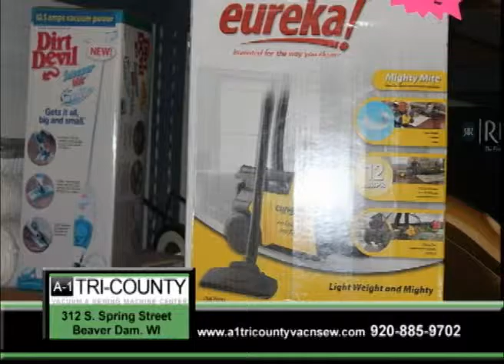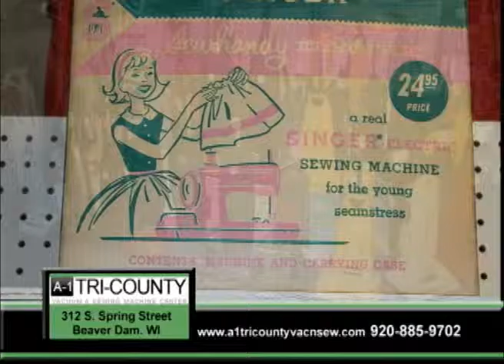Beaver Dam Wisconsin's A-1 Tri-County Vacuum & Sewing on Our Story's The Celebrities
Join Clarice Plow as she tells us all about a stop she made into A-1 Tri-County Vacuum & Sewing Machine Center located in Beaver Dam Wisconsin a great community in Dodge County